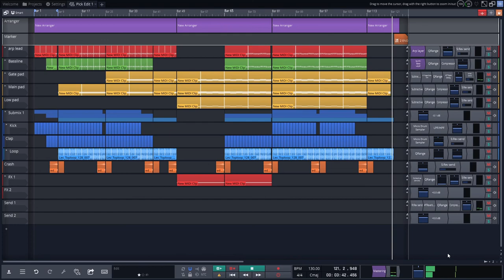Fimiluz - City Rain [Tracktion Waveform 11]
I did it using only free VST plugins and those included in the Software.